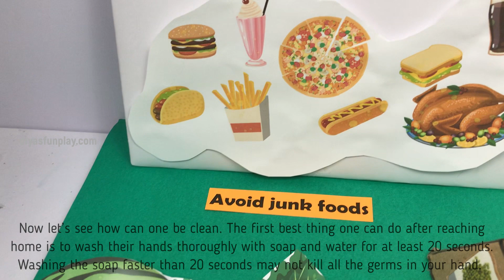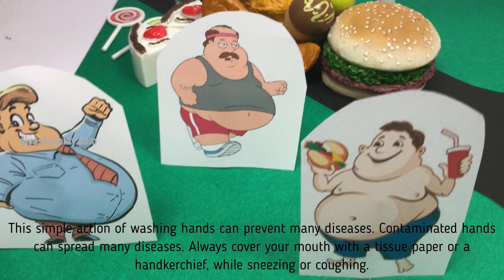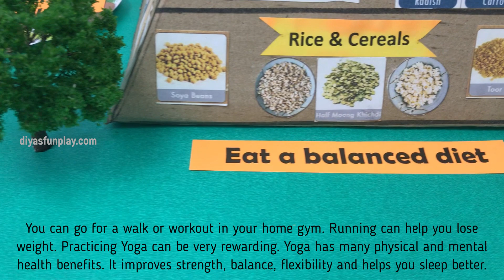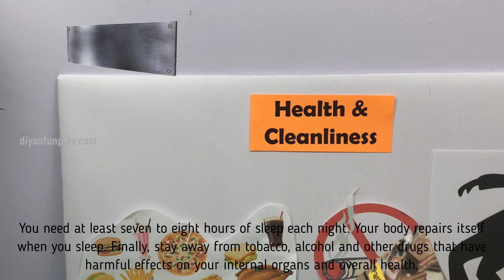health and cleanliness model - project explanation - What is health and cleanliness? - diyas funplay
Hi Friends,
In this video I will be showing you how to explain a health and cleanliness model for science exhibition.